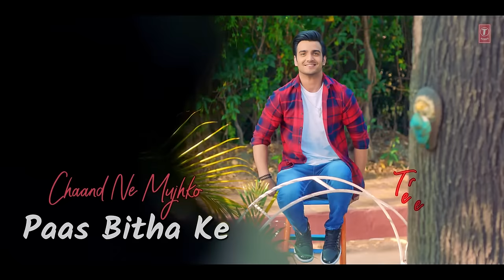Khoobsurat (Lyrical)Neha Kakkar, Raghav | Soundarya S, Adhik | Rohanpreet Singh | Rana S | Bhushan K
Presenting the song Khoobsurat with Lyrics, sung by Neha Kakkar & Raghav Chaitanya

Bhushan Kumar's
"Khoobsurat"

Credits:

Song: Khoobsurat
Singer: Neha Kakkar, Raghav Chaitanya
Music: Rohanpreet Singh
Lyrics: Rana Sotal
Featuring: Soundarya Sharma & Adhik Mehta
Director: Video Brains
Music Arranged by: Aakash Rijia
Mix & Master: B Sanjh
Guitars: Shomu Seal
Music Label: T-Series

VIDEO CREDITS:
Created By Video Brains
DOP: Prasad Bhende
Editor: Bunty Nagi
Cast: Soundarya Sharma, Adhik Mehta, Aryan Raj, Viva Kothari
Associate Director: Rajesh Patel & Shuvankar Ghosh
First Assistant Director: Avinash Nagtilak
Production Designer: Dhananjay Mondal
Art Director: Rabiul Sarkar
Production by Aaroha Production
Head of Production Team: Manish Shukla &Vivek Sharma
Production Manager: Vimal Rawtiya
Line Producer: Click Flick Films (Monty, Erika, Prashant, Saud)
Art Assistant: Praapty Biswas
1st AC: Nitin Gawde
Focus puller: MD Sajid
Assistant Editor: Arvind G. Pathak
Soundarya Sharma's HMU: David John Cardoz
Costume Designer: Kamlaxi Gupta
Costume Assistant: Shruti Jha
Makeup & Hair: Shankar Kumar & Shabnam
Post Production Studio: Maverick Post Studio
DI Artist: Badrul Hassan
DI Conformist: Dalvir Singh
Flame Artist (Online) Gopal Ray
Flame Assistant Yogesh Upadhyay
Light Equipment: Surbhi Lights
Dress Man: Arvind Mistri
Tailor: Aslam Khan
Gaffer: Arun Ambokar (Gangaram, Dattaram, Mayuresh, Aashish)
Camera: Siddhi Vinayak Vision
Casting Director: Ajay Chanda
Location: Mahabaleshwar